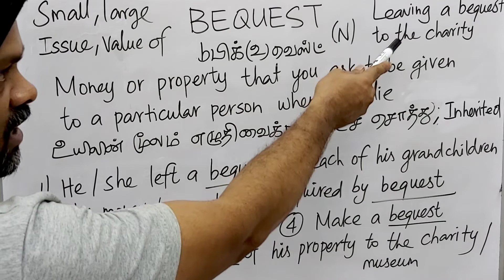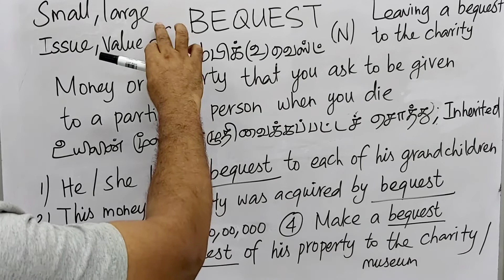BEQUEST tamil meaning/sasikumar